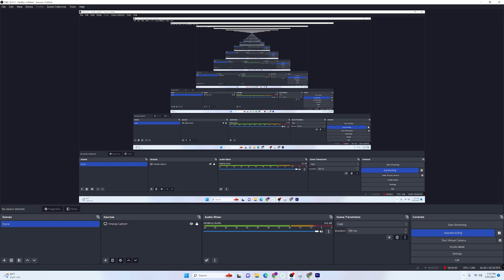Super Wobbly Fan, Kipas Angin Super Lucu Mengamuk, Roblox Fan